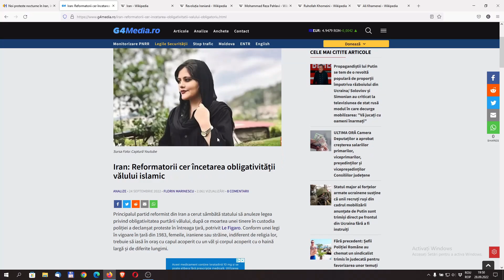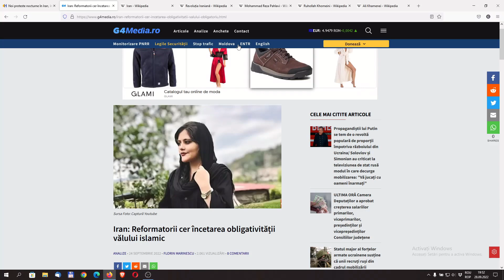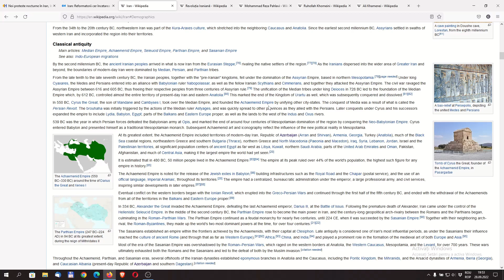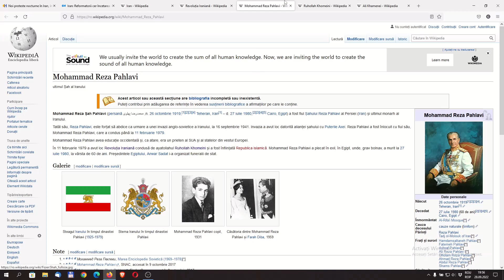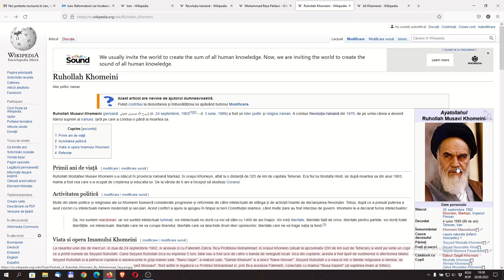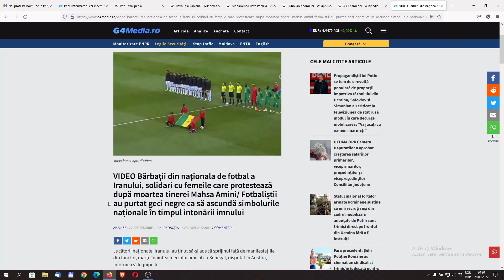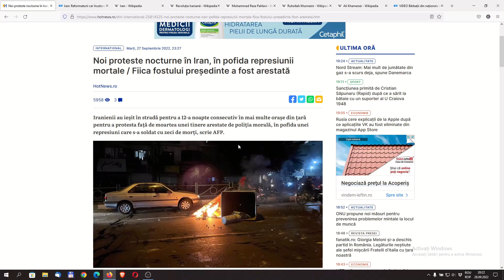Cauzele Protestelor din Iran Septembrie 2022 - Se Va Trezi Poporul Iranian?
Astazi vorbim despre protestele din Iran din septembrie 2022,cand uciderea unei tinere,Mahsa Amini,a fost scanteia ce a aprins focul revoltei impotriva dictaturii religioase,extremiste,condusa de liderul suprem Ali Khamenei.

De la revolutia islamica din 1979, Iranul este condus de o dictatura ce se ascunde sub religia islamica siita.
Economia,cultura si societatea sunt profund afectate,femeile sunt tratate ca cetateni de rangul al doilea,fara multe drepturi iar majoritatea tinerilor s-au saturat.